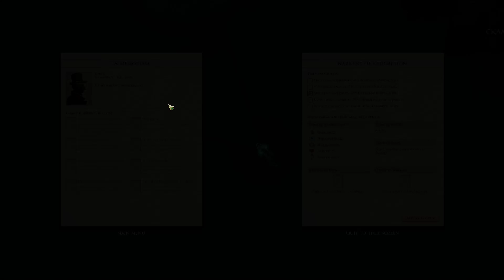НИКОГДА НЕ ЗНАЕШЬ ОТ ЧЕГО УМРЁШЬ - Sunless Sea Zubmariner - Прохождение [#10]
Сойди с ума. Съешь свою команду. Возьми штурвал своего корабля и отправляйся к неизведанному. Sunless Sea Zubmariner - это игра об открытии, одиночестве и частой гибели в викторианской готической вселенной Падшего Лондона.

Если гигантские крабы, живые острова и толпы летучих мышей не убьют вас, безумие и людоедство, безусловно, уничтожит. Но этот черный черный океан манит, в нём есть сокровища для смелых душ, которые осмеливаются в нём плыть.

Предай свою команду, продай свою душу дьяволу, женись на своей возлюбленной. Выживи достаточно долго, и вы достигнете амбиций своей жизни.

Вы умрете, но ваше наследие будет жить...